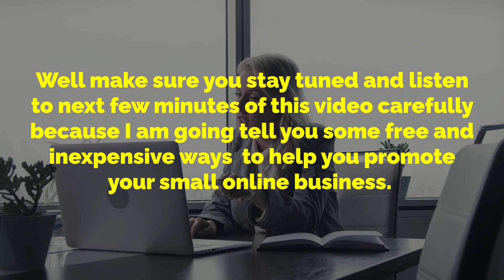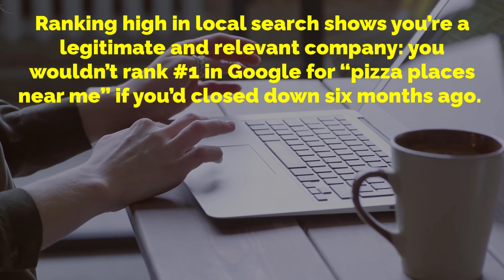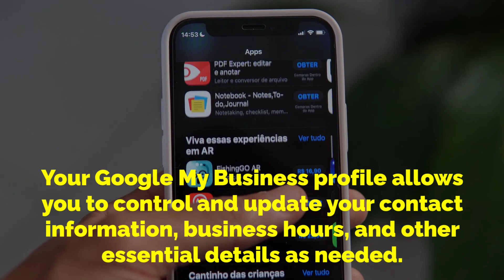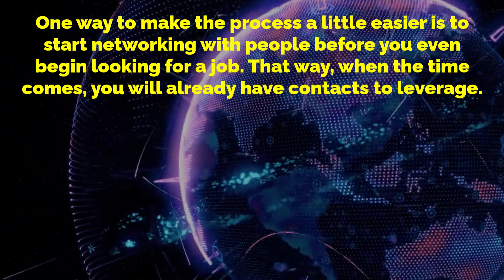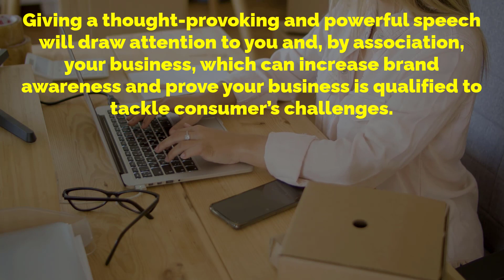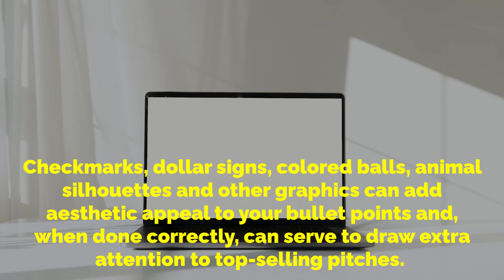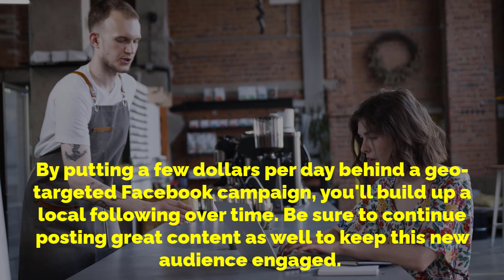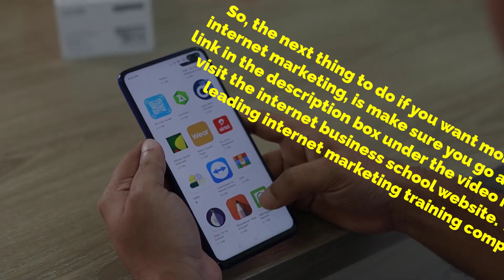How Can I Promote My Business For Free?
How can I promote my business for free? In this video you will be introduced to some methods and strategies which can help you promote your online business for free
0:46 - Use google my business
2:47 - Yext for business
3:28 - attend networking events and mixers
5:11- Networking event advice
6:01 - Speak at a local event or association
6:44 - Brochures and flyers
8:38 - Run geo targeted Facebook ads

LEARN:
In this video I will tell you about best internet marketing for small business.